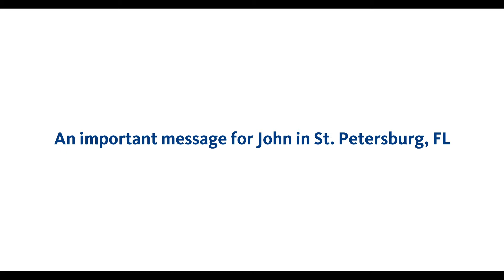Real People - BayCare - Marlee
GENUINE The Real People Company - Powered by Strickman-Ripps. Casting for tv commercials, testimonials, & more!  From high profile commercials to finely nuanced testimonials, for over 20 years GENUINE has discovered the most charismatic, authentic real people— to win the hearts and minds of viewers the world over.

Click on the link, fill out the survey and receive casting opportunities via email